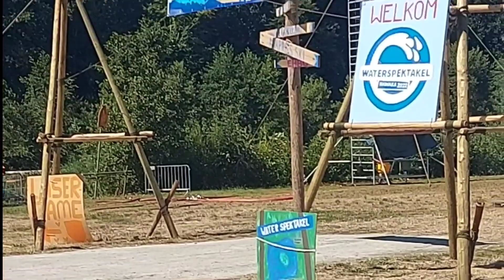Nawaka'22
Nawaka 2022
Van 7 t/m 18 augustus op het scoutinglandgoed zeewolde